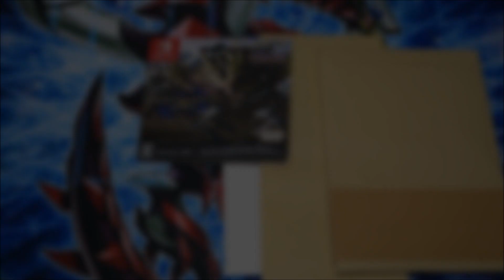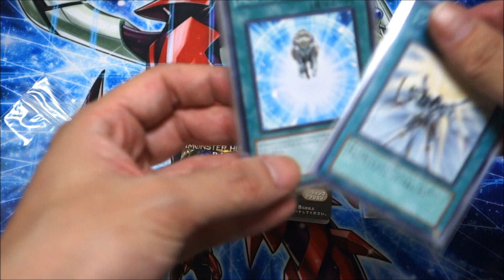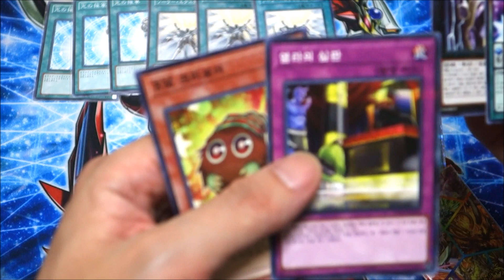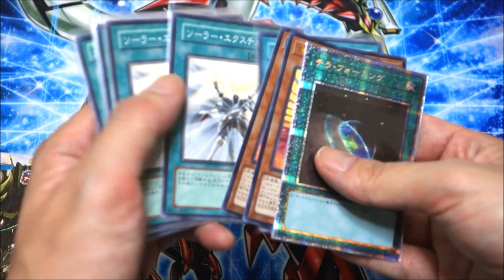【遊戯王】いつか帰ってくる日が楽しみでもあり怖くもあり【購入品紹介】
カードショップやネットショップで買った品物を紹介してます！